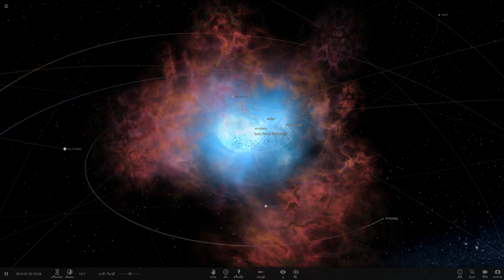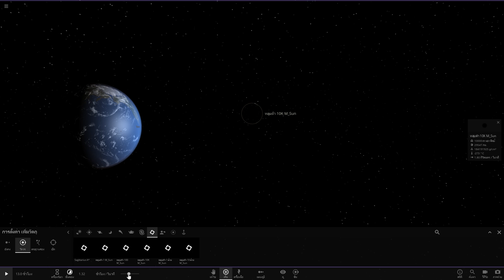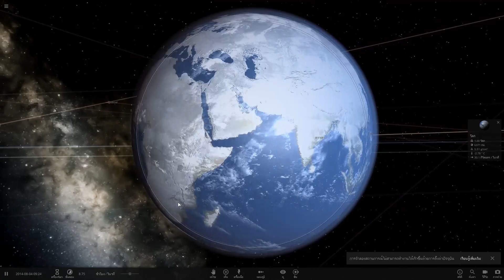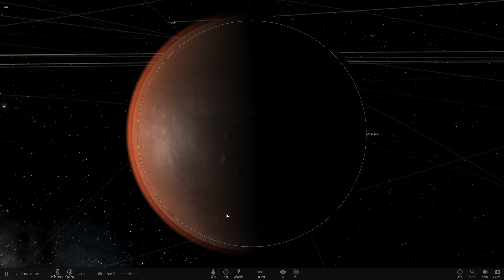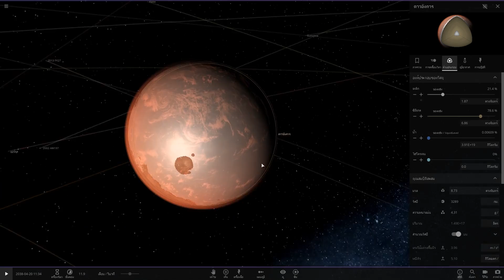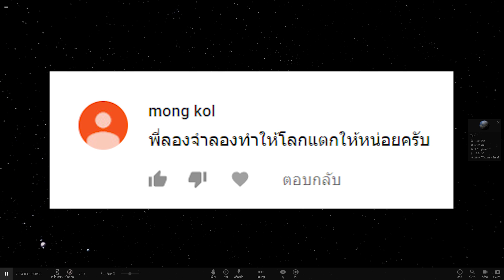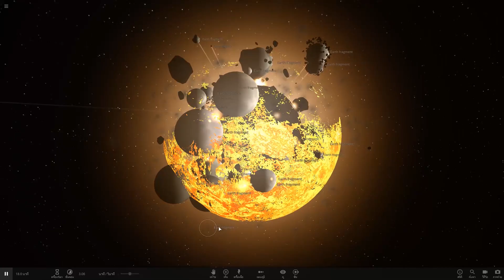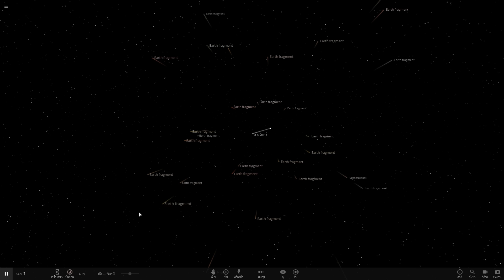Universe Sandbox2 - จะเกิดอะไรขึ้น? หากจำลองวันสิ้นโลก/และ 5 สมมติฐาน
🏆โดเนท ►Truemoney & True wallet *อันนี้แจ้งเตือนขึ้นหน้าจอตอนสตรีมนะครับ
🏆โดเนท►True wallet ► *ไม่เนะนำเพราะจะไม่แจ้งขึ้นหน้าจอตอนสตรีมนะครับ
📢โอนแล้วสามารถแจ้งชื่อมาในเพจ facebook จะได้รู้ว่าเป็นใครนะครับ
📌Spec Computer📌
► CPU : Intel Core i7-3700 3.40 GHz
► Ram : 8GB 4*2 Hyper-X DDR3 (1600)
► VGA : Gefore GTX 970 4GB Xtreme RGB
► SSD : 120GB
► HDD : 1TB
► PSU : 700w Smart RGB 80+

►คีย์บอร์ด : FANTECH - MK 883 RGB
►เมาส์: Razer Abyssus 1800 & Nubwo x7 RGB
► หูฟัง :  KZ ZST & Superlux HD668B